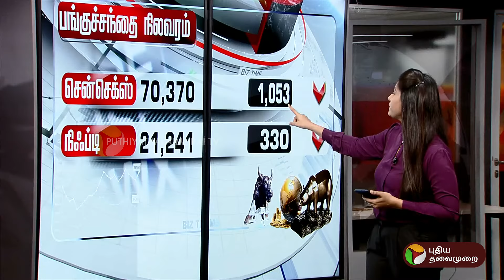LIVE: நேற்று சரிந்த பங்குச்சந்தை.. இன்று எப்படி இருக்கும்? | SENSEX | PTT